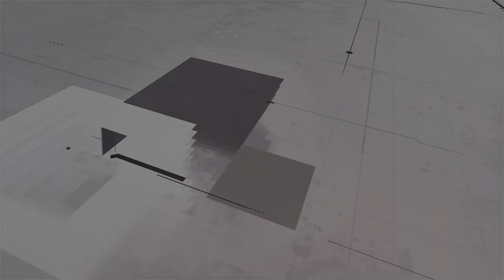Schult CXP2856B - 3 Bedroom Double Wide Manufactured Home for Sale in Arizona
Schult CXP2856B - 1,494 sq. ft. manufactured home for sale in Arizona:
- 3 bedrooms;
- 2 bathrooms;
- 27x56 area;
- 2 sections;
- 1 living area;
- 1 dining area;
- home builder - Schult.
- Attractive price in 2021!

Check more photos, floor plans, interior & exterior options, an exhaustive description, and price on Homes Direct